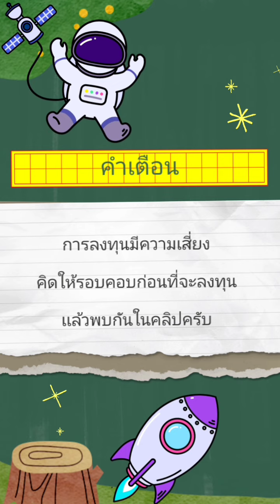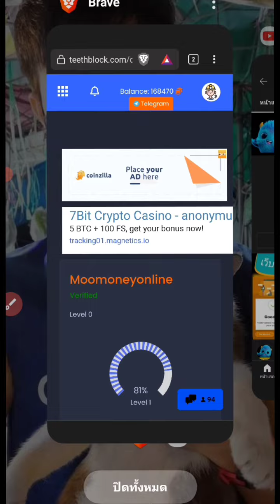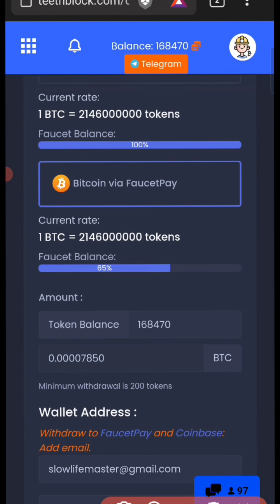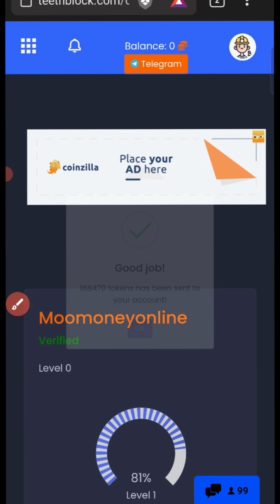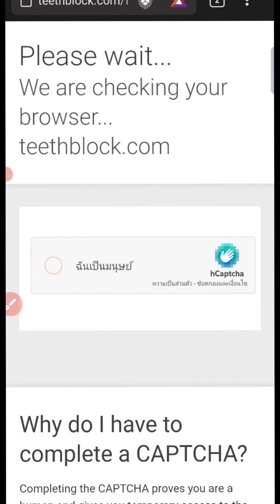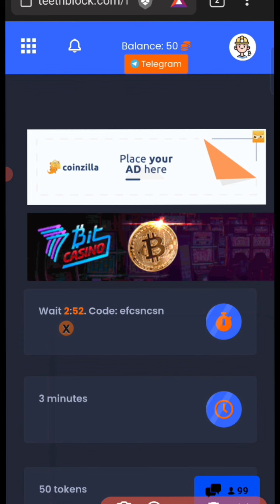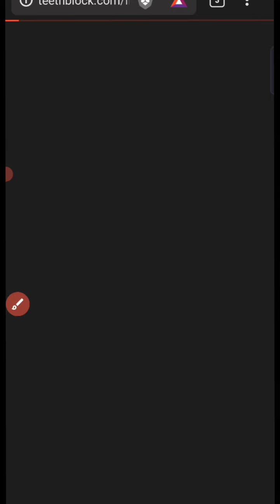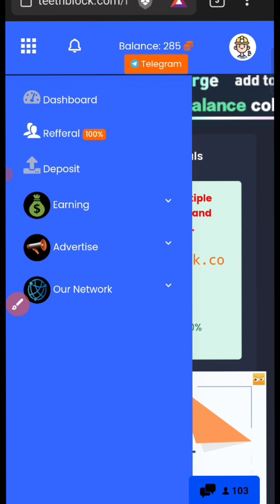✅เว็บเคลมทีเด็ด!! สอนวิธีหาเหรียญBitcoin ฟรี ง่ายๆด้วยมือถือเครื่องเดียว✅เทสถอนในคลิป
✅เว็บขุดเเอร์ดรอป เข้าธนาคาร✅💯 57เหรียญฟรี

✅คลิปสอนขุดเเอร์ดรอปฟรีเเบบละเอียด✅

✅เว็บขุดออฟไลน์  ไม่ต้องลงทุน